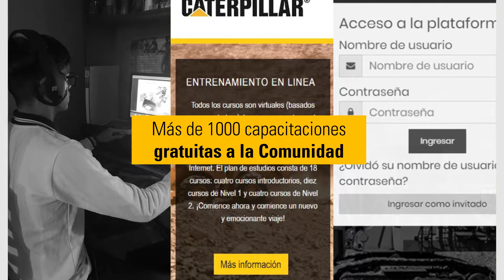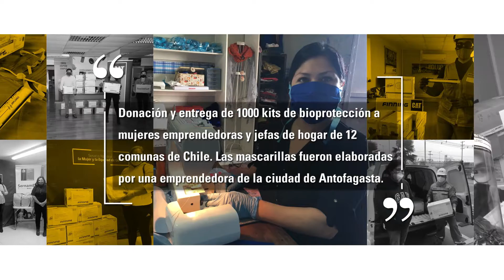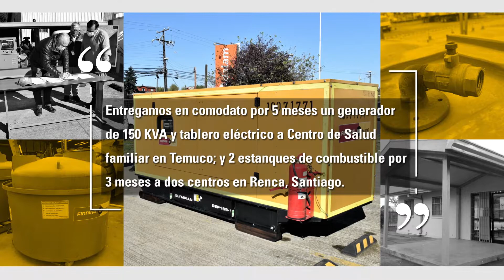Este 2020 estuvimos más presentes que nunca apoyando a las comunidades de los países donde operamos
Desplegamos un plan especial que incluyó apoyar a emprendedoras, centros de salud y donación de alimentos y ropa a personas en estado de vulnerabilidad.
Pero sobre todo, fortalecimos la estrategia de valor a largo plazo, entregando capacidades para el futuro, capacitando gratuitamente a jóvenes, hombres y mujeres, y acercando a niñas y niños a las disciplinas STEM (ciencia, tecnología, ingeniería y matemática).
Y el 2021… seguiremos adelante, porque Nuestro Compromiso No Se Detiene!